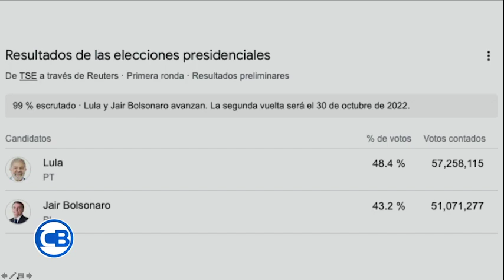CARLOS BATISTA ACERCA DE LAS DECLARACIONES DE LA MODELO HAITIANA SAROJ BERTIN, SOBRE CASO HACENDADO.